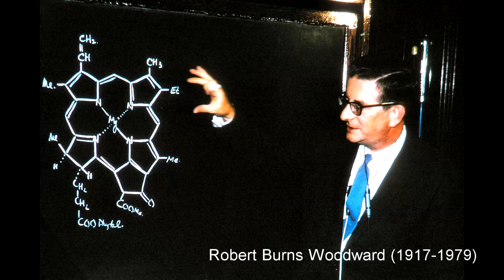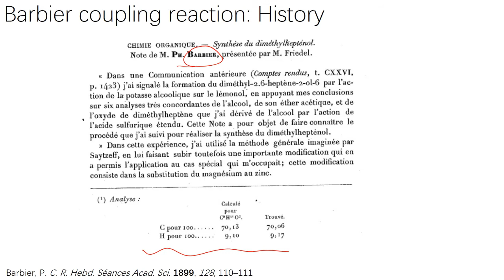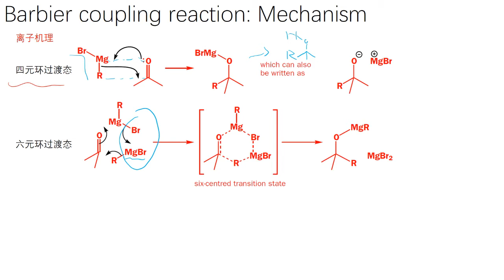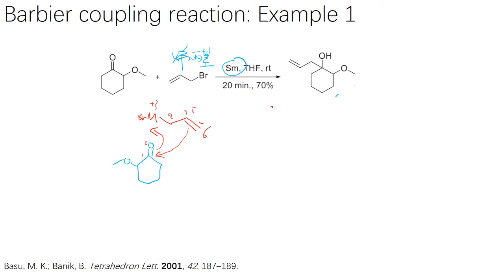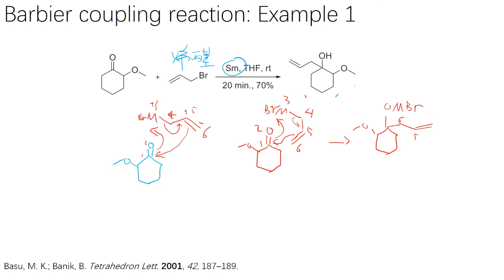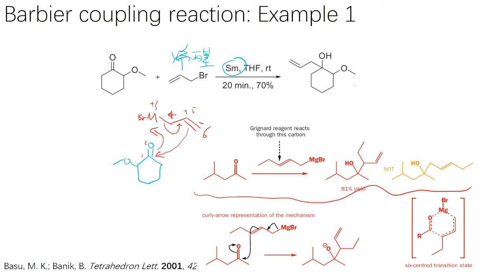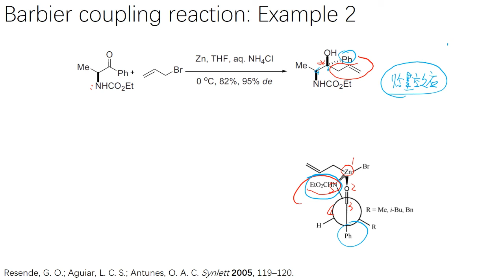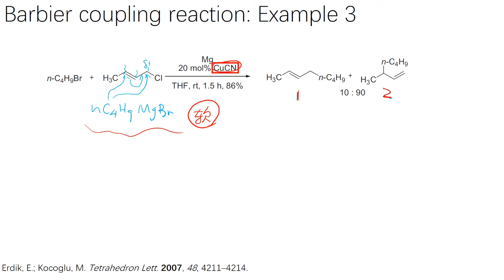有机人名反应（9）：Barbier coupling reaction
有机人名反应（9）Barbier coupling reaction。这是一个系列节目，争取每天更新，在大概一年内更新完所有的Name reactions中涉及的反应与重要例子。